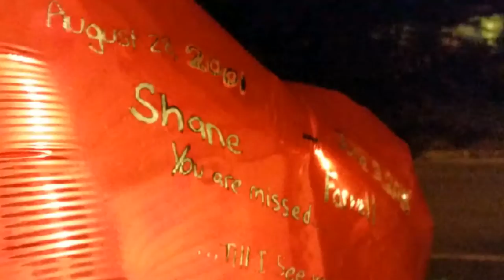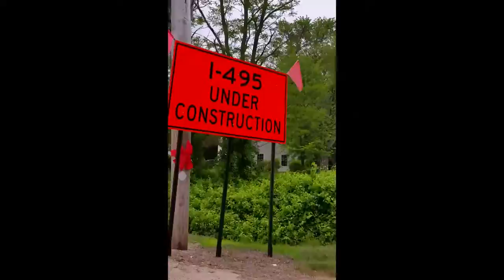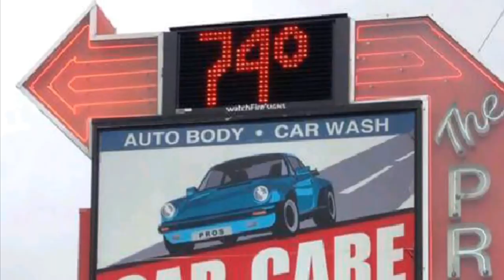In memory of Shane Farrell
This is a video of I made of pictures from the day of his funeral and also a video I took of all the people standing in red for him as we drove to the highway. The song in the video is  Moving with the Lamb by Rita Springer